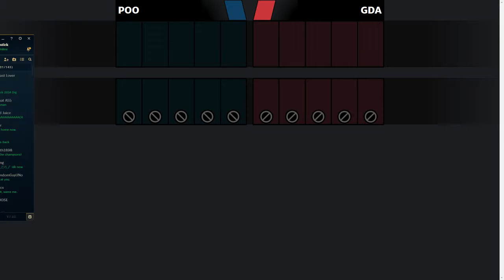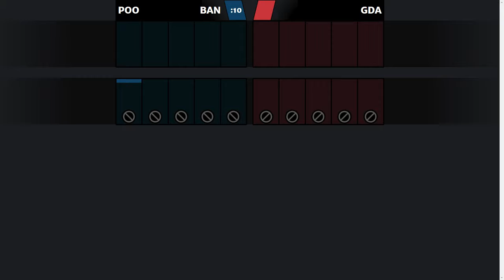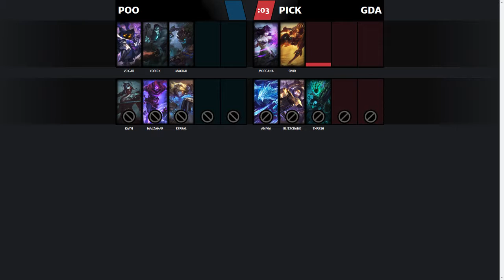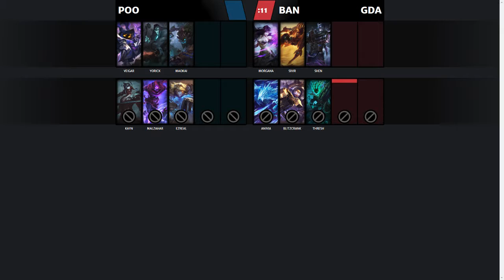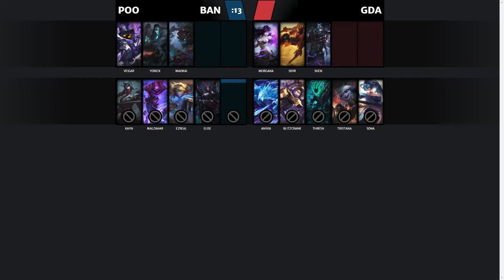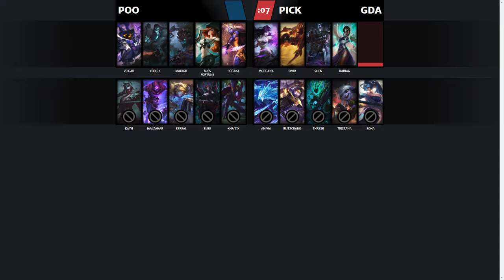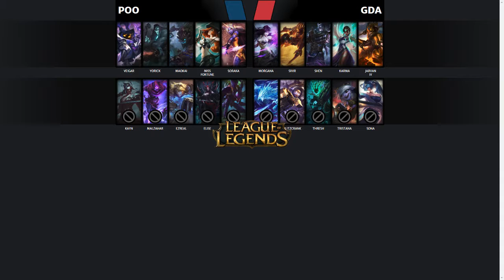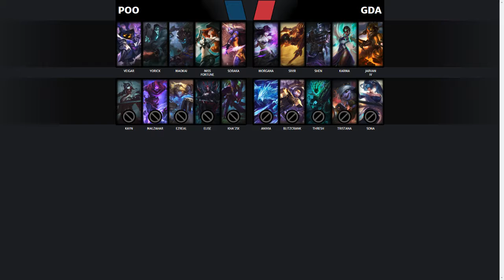PMA LCS Week 2: GDA vs. POO Game 1